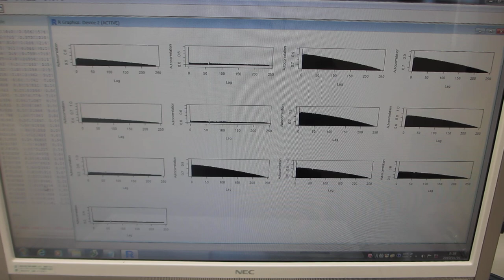超音波の音圧測定解析（時系列データの自己回帰モデルによる、自己相関の変化）